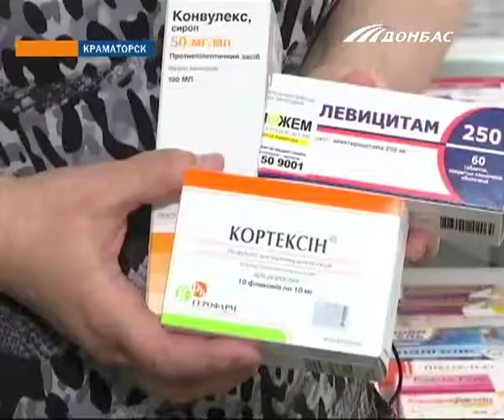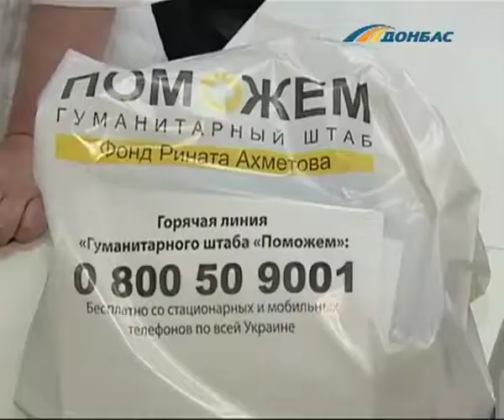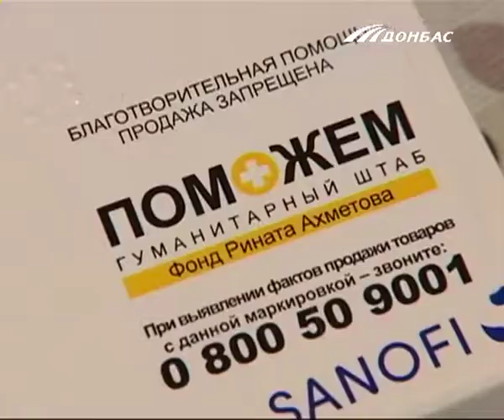Проект "Лекарства детям" обеспечивает необходимыми препаратами детей Донбасса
В мире около 50 миллионов человек страдающих эпилепсией, и только 30% из них получают полное медикаментозное лечение. Разрушающие организм приступы, сдерживают противосудорожные препараты. Но что делать, когда на лекарства денег нет, а принимать их нужно постоянно? Историю продолжат наши корреспонденты